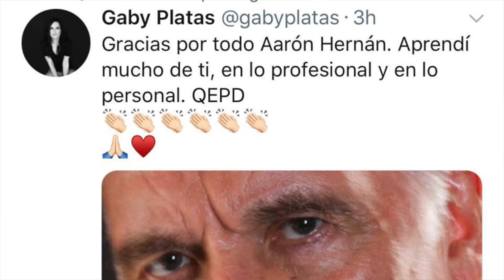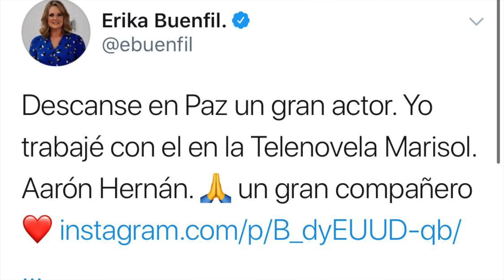¿REGRESA A TV AZTECA ROCIO SANCHEZ AZUARA?